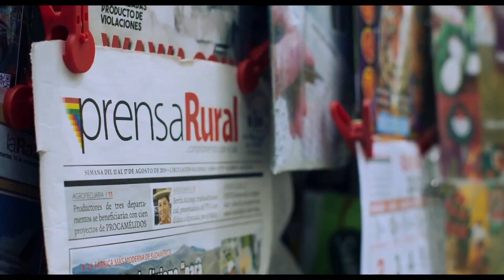Sebastian Moro, el caminante / Sebastian Moro, the walker Trailer - PHLAFF2023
In the days of the coup in Bolivia in November 2019, the
Argentine journalist Sebastián Moro died in unexplained
circumstances. Sebastián's own voice and words reconstruct
his journey from Mendoza to La Paz and shed light on the
reasons of his death.

Director: Maria Laura Cali